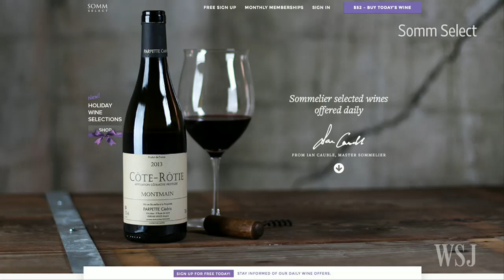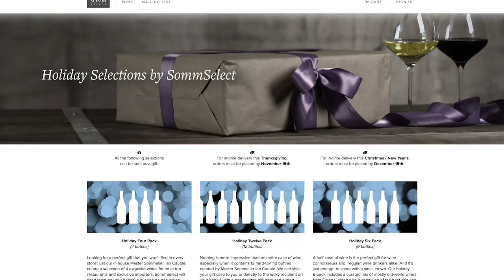Picking the Perfect Holiday Wine at Any Budget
Ian Cauble, master sommelier and co-founder of SommSelect, shares tips on choosing the perfect holiday wines with Tanya Rivero on Lunch Break. Photo: Getty